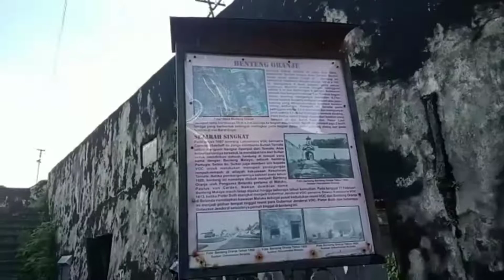Olaraga Pagi & Jalan-jalan di Benteng Orange Ternate